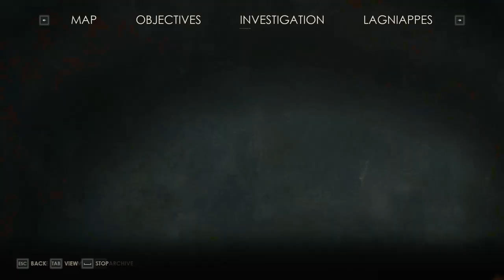Alone in the Dark 2024: Thrilling Chapter 3 Full Gameplay Guide!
Looking for a full gameplay walkthrough guide for chapter 3 of Alone in the Dark 2024? Look no further, we've got you covered in this video!

Timestamps 📌

0:00 - Start
3:45 - Look for answers inside the great library
14:58 - Look for the address to the Dark Man's show
32:06 - Find a way inside the sunken temple
34:05 - Use the old temple mechanism to reveal the contract